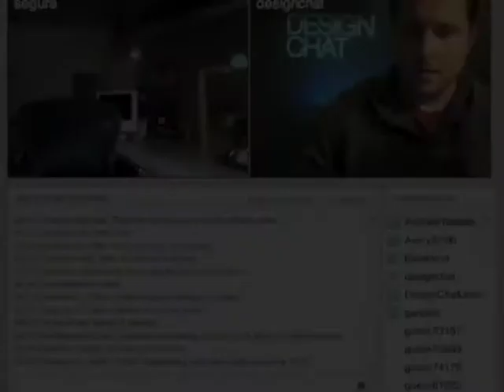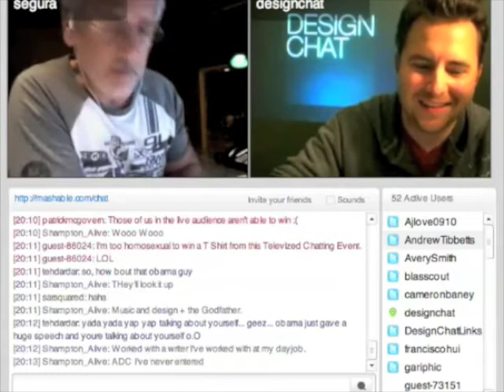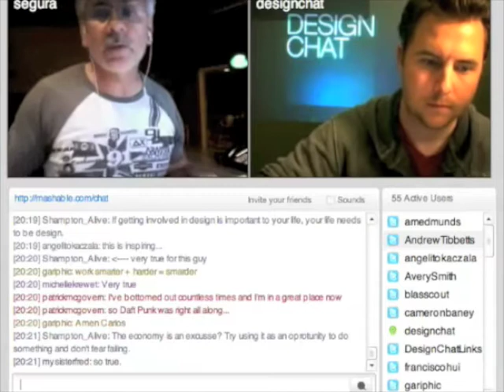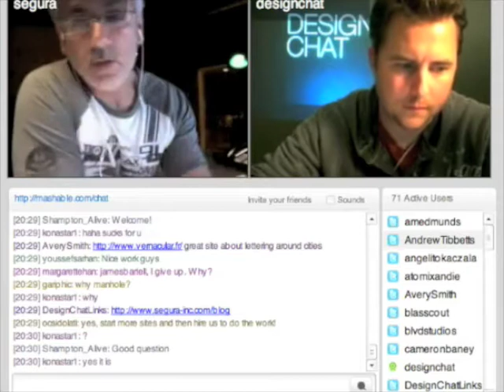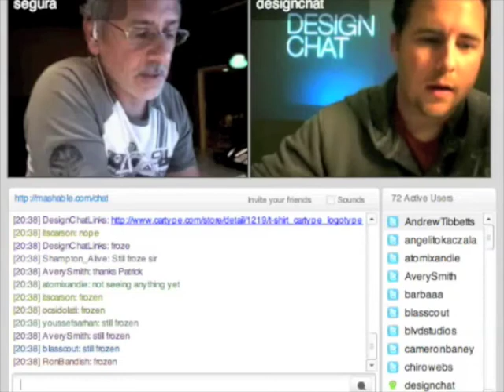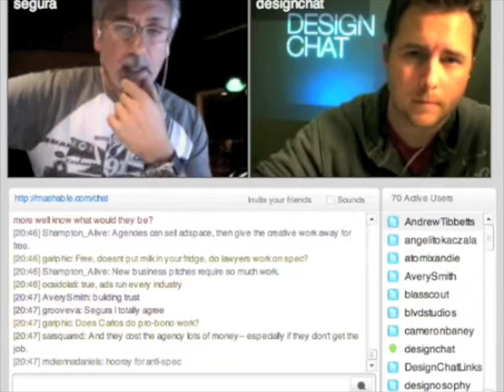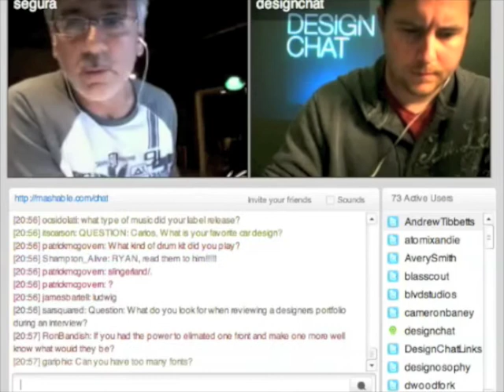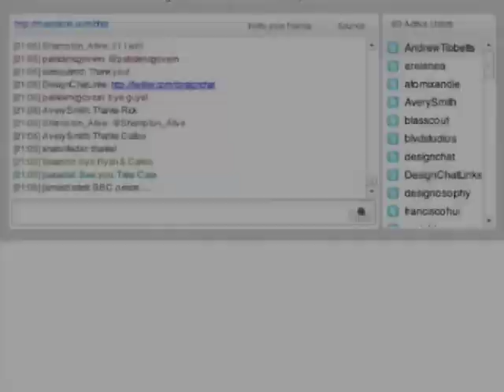Segura Inc., CarlosSegura - DesignChat Ep. 21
Carlos Segura, fellow Chicagoan and designer talks about his blogs: Car Type, Truck Type, Bike Type, Moto Type, How to make a business out of doing things you love, His hit band in Spain, his first job at an agency in Baton LaRouge Louisiana, knowing the difference between advertising and design, learning that making beautiful things isn't good enough, starting Segura Inc, starting T26 Type Foundry, starting 5inch, getting off your butt and doing something, and never show anything in your portfolio that you would apologize for.